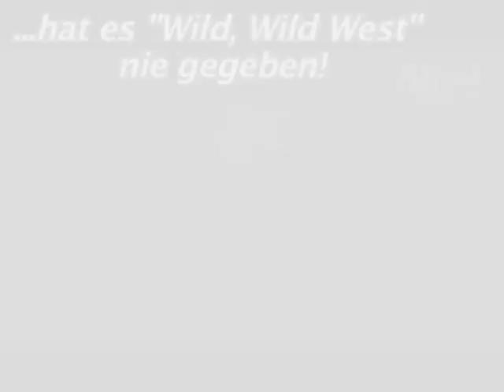PART2: Seven Pounds Interview with Will Smith, Gabriele Mucciono, Rosario Dawson with Daniele Rizzo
YOU CAN FIND PART 1,